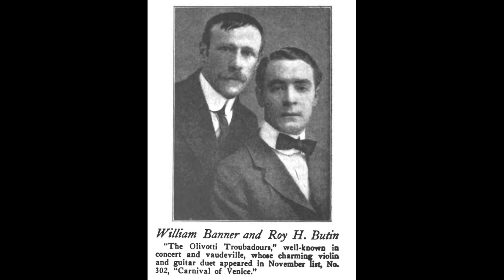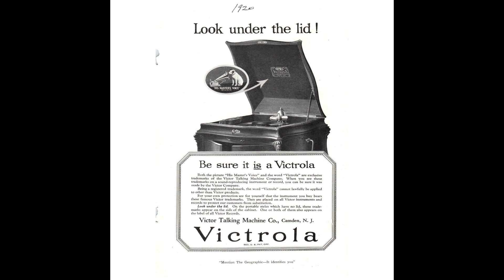MANZANILLA BY ABT AND BUTIN, GUITARISTS 1908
Roy  Butin (guitar)  and  Valentine  Abt  (harp-guitar)  played  this  string  duet  in  Camden  on  June  25,  1908.